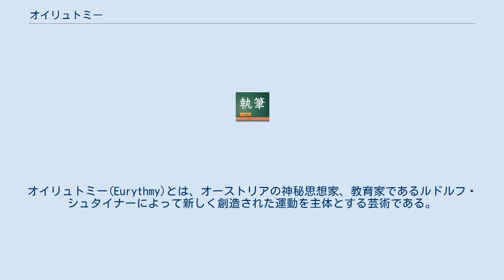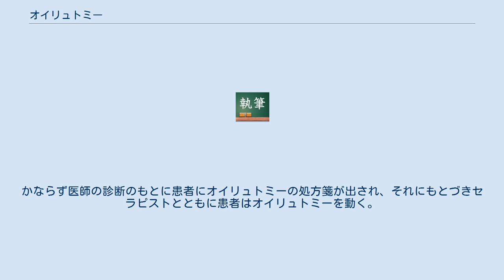オイリュトミー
ルドルフ・シュタイナー
オイリュトミー(Eurythmy)とは、オーストリアの神秘思想家、教育家であるルドルフ・シュタイナーによって新しく創造された運動を主体とする芸術である。
ある種の舞踊ないし総合芸術、パフォーミング・アーツであるとも言われる。
ギリシア語のευ（eu：美しい）、ρυθμός（rythmos：リズム）から名付けられた。
まれに、英語読みの「ユーリズミー」と呼ばれることもある。
また、名称が似通っているリトミックとは直接の関連は無いが、音楽に合わせた身体の動きや即興演奏など共通事項が数多くあるので大人のリトミックともいうことができる。
 意識と身体のギャップを埋め、言葉または音楽の力を全身の動きに変換し、内臓（ミクロコスモス）を動かすエネルギー、惑星（マクロコスモス）を動かすエネルギーを関連付ける。
 また、言葉または音楽の持つエネルギーを身体表現によって具象化する。
 子音や母音には、一つずつ動きが定められており、子音の動きと母音の動きを組み合わせることで、言語を立体的に表現することを可能としている。
 オイリュトミーは運動であるが、英語ではplayを使わずdo-する、行うと表現する。
ダンスにも見えるが、厳密には「オイリュトミーを踊る」という表現は適切でないとされている。
 舞踏芸術の一種としての芸術オイリュトミー、教育の課程としての教育オイリュトミー、療育的な観点から行われる治療オイリュトミー、職場で行われるソーシャルオイリュトミーなどがある。
 それぞれに、音楽と共に行うものと、言葉（詩の朗読など）と共に行うものがあり、その両方が無いものや絵画などに合わせる場合もある オイリュトミーの専門家をオイリュトミストという。
日本人初のオイリュトミストとされているのが、ミュンヘンオイリュトミー学校で学んだ上松恵津子である。
 ほかに舞踏家の笠井叡がドイツでオイリュトミーを学んだ。
彼の次男・笠井禮示も同じくオイリュトミストとして活動を展開している、2010年現在日本には70名ほどのオイリュトミストがいるとされている。
 ただし、免許皆伝になるためにはゲーテアヌムでの最終発表の卒業試験が必須である。
 オイリュトミーのもっとも基礎的なものとして位置づけられているのは教育オイリュトミーである。
 教育オイリュトミーはスイスのドルナッハにあるルドルフ・シュタイナーが創設した大学であるゲーテアヌム精神科学自由大学（通称:ゲーテアヌム）の芸術部門にて学ぶ事ができる。
以下、ゲーテアヌムのオイリュトミスト養成課程の凡例を示す。
 本科は4−5年間学び、それからさらに3年学ぶことでステージオイリュトミストになることができる。
 本科を卒業したものだけが次の段階に進め、芸術オイリュトミストになりたいものはその専門コースでさらに3年学ぶ。
 治療オイリュトミストになりたいものはその専門コースでさらに2年学ぶ。
 シュタイナー教育を実践している幼稚園、小学校、中学校、高等学校において、専科の科目として行われている。
日本国内においては、シュタイナー学園初等部・中等部や、いずみの学校初等部・中等部をはじめとするいわゆるシュタイナー学校において実践されている。
 芸術オイリュトミーは、オイリュトミストがソロ、あるいは集団で行うものである。
スイスのドルナッハ、ドイツのシュトゥットガルト、オランダのハーグ、イギリスのロンドンなどには、大規模なオイリュトミストのグループが存在する。
 通常は、音楽を伴うオイリュトミーと言葉を伴うオイリュトミーは分けて行われるが、稀に、音楽と言葉を融合した形である声楽曲によるオイリュトミーも行われる。
 治療オイリュトミストになるとアントロポゾフィーの医師とともに治療にあたる。
かならず医師の診断のもとに患者にオイリュトミーの処方箋が出され、それにもとづきセラピストとともに患者はオイリュトミーを動く。